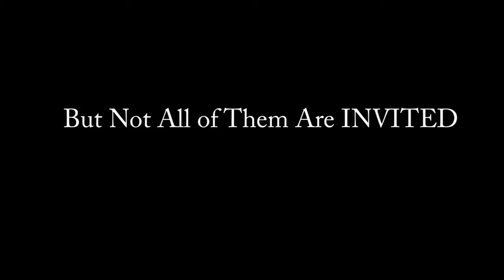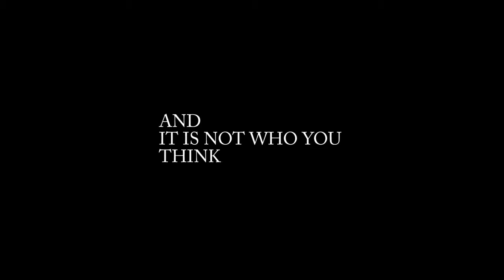First Cut Continuity Form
Continuity Cut Advanced Post Production